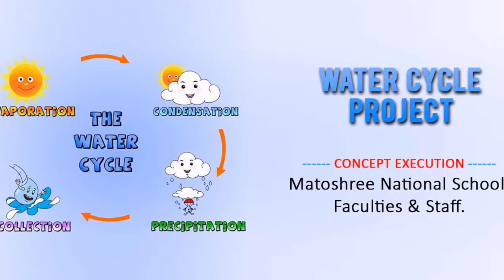Water Cycle Project @Matoshree School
Water Cycle project made at school by students